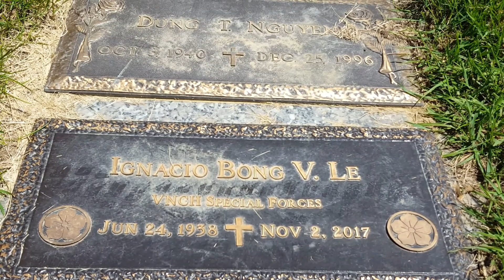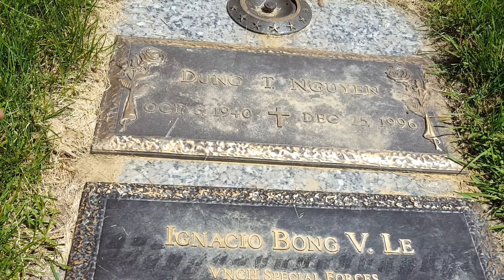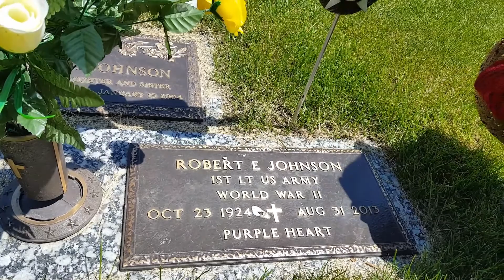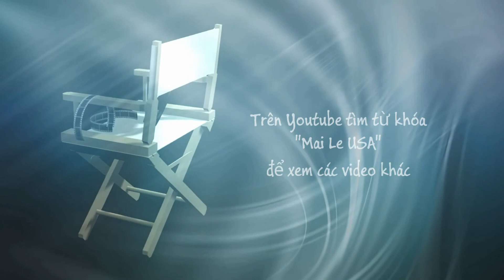Ngày lễ Chiến Sĩ Trận Vong (Memorial Day) Đi thăm mộ Ba Má